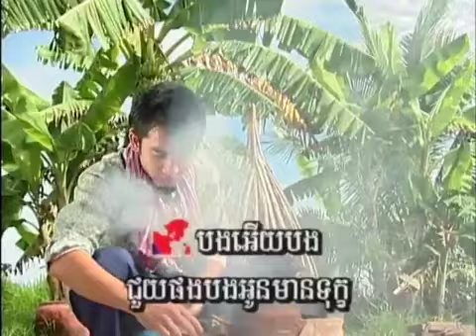២ ខ្មាសអស់ញាតិទាំងស្រុក ច្រៀងដោយ សុិន សុីសាមុត និង ប៉ែន រ៉ន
ចម្រៀងសម័យពីដេីម ចម្រៀងមរតកពិដេីម ចម្រៀងពីសង្គម